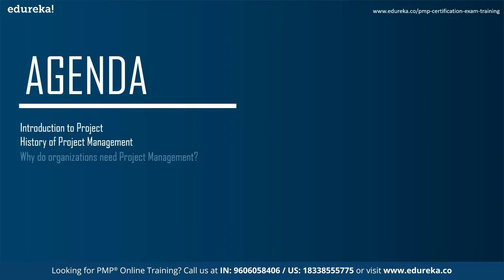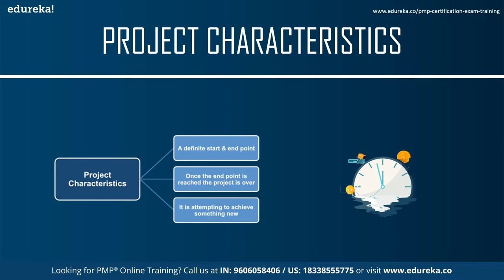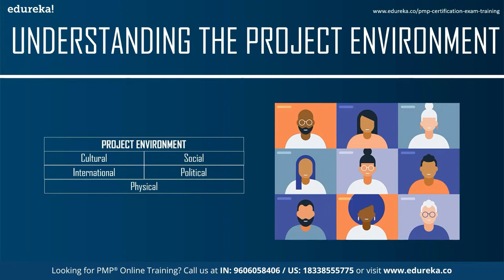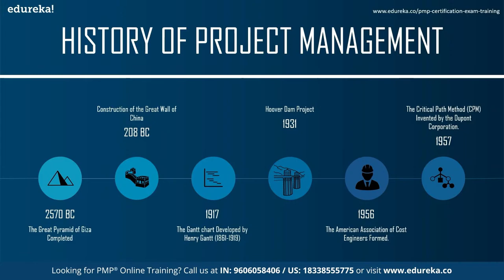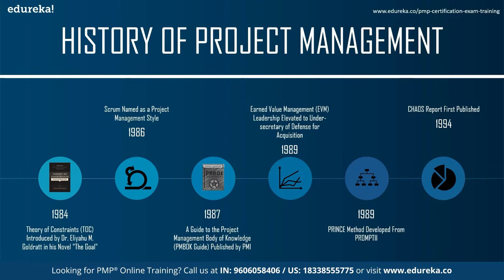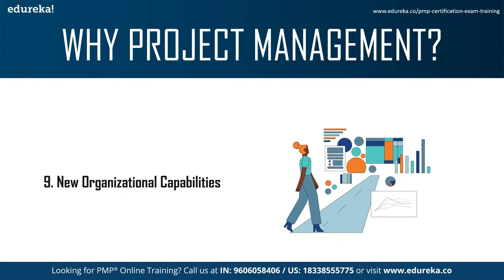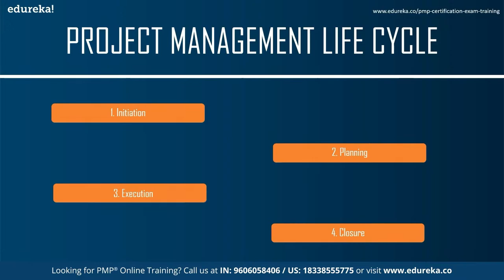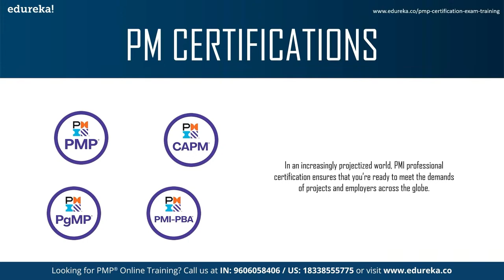Project Management 101 | What is PMP? | PMP Certification Training | Edureka | PMP Rewind - 5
🔥𝐄𝐝𝐮𝐫𝐞𝐤𝐚 𝐏𝐌𝐏 𝐂𝐞𝐫𝐭𝐢𝐟𝐢𝐜𝐚𝐭𝐢𝐨𝐧 𝐄𝐱𝐚𝐦 𝐓𝐫𝐚𝐢𝐧𝐢𝐧𝐠 𝐂𝐨𝐝𝐞: 𝐘𝐎𝐔𝐓𝐔𝐁𝐄𝟐𝟎)
In this Edureka video on "Project management 101", you will completely understand what exactly is project management and the various aspects related to it. It will also talk about project managers and PMP certification.
Topics covered:
00:00:00 Introduction
00:00:23 Agenda
00:01:12 Introduction to Project
00:24:06 History of Project Management?
00:39:22 Why do organizations need  Project Management?
00:42:54 Who is Project Manager?
00:46:52 Project Management Tools
00:49:55 Project Management Lifecycle
00:56:09 Project Principles
00:57:49 Performance Domains
00:58:22 PM Certifications

About Course :
Why learn PMP Certification?

Project Management Professional (PMP)® is a global credential offered by PMI Inc. PMP® Certification is a globally recognized, rigorous, education and/or professional experience, and examination-based credential program. It helps one understand the global language of Project Management and connect with Project Management Professionals. PMP certified professionals earn a higher salary than those not certified.